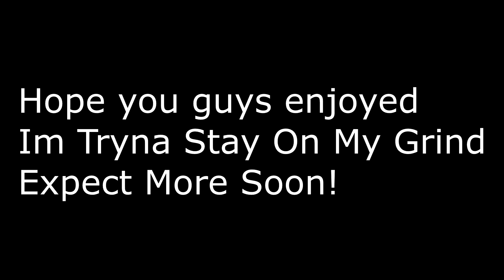SithGuru Weektage 3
Hope Yall Enjoy Im On That Grind!